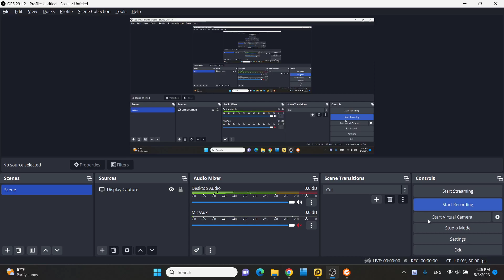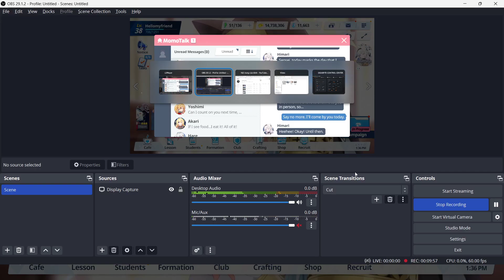Blue Archive - Himari's Relationship Stories - Ep4: The Delicate Semicolon of a Genius Hacker